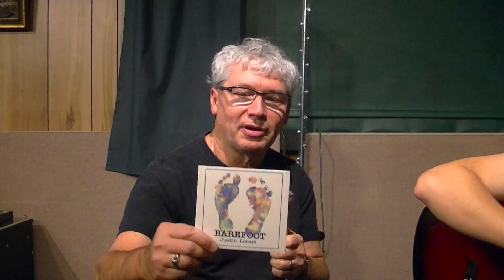LFCH In Session Episode 1 Part 1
Last Friday Coffee House Presents "In Session" with Justin Latam. Recorded in December 2015.